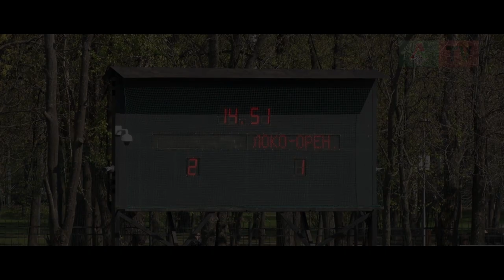«Локомотив» (мол) – «Оренбург» (мол) – 2:1. Обзор матча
Лучшие моменты матча 28-го тура РОСГОССТРАХ Молодежного первенства России между «Локомотивом» и «Оренбургом».

«Локомотив» (мол) – «Оренбург» (мол) – 2:1 (2:1)
Голы: Тугарев, 27 (1:0). Померко, 29 (1:1). Галаджан, 33 (2:1)